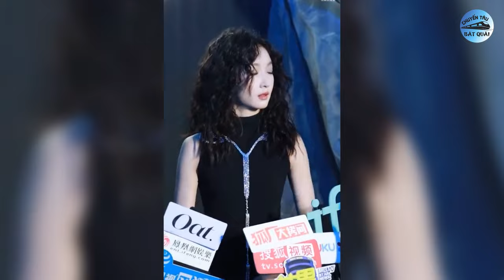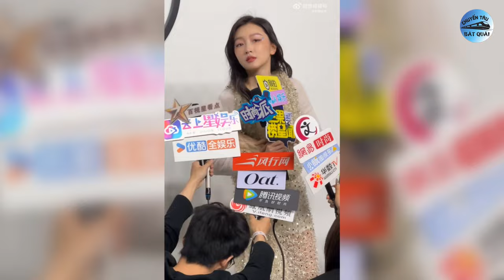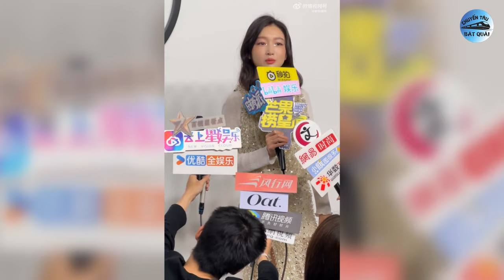Bạn trai Bạch Lộc nhận chỉ trích bào tiền, Triệu Lộ Tư khả ái, Ngu Thư Hân tinh nghịch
1. Vừa thông báo tổ chức concert, Vương Hạc Đệ nhận chỉ trích 'bào tiền' người hâm mộ.
Mới đây, studio của Vương Hạc Đệ xác nhận anh sẽ tổ chức buổi concert tại Băng Cốc (Thái Lan) vào ngày 28/12. Ngoài ra, bảng giá vé buổi concert này cũng đã được tiết lộ với con số dao động từ 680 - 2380 tệ (khoảng 2,4 - 8,3 triệu đồng). Do đó, nhiều cư dân mạng xứ Trung đã tranh cãi nảy lửa trước giá vé concert của Vương Hạc Đệ, cũng có không ít người chê anh “ngáo giá” và chỉ giỏi “bào tiền” người hâm mộ.
2. Tứ tiểu hoa 95 phù hợp với tạo hình cổ trang: Triệu Lộ Tư vẫn thua mỹ nhân này.
Cổ trang là thể loại phim rất được yêu thích của màn ảnh Hoa ngữ. Hàng năm, có đến hàng nghìn bộ phim thuộc thể loại này được sản xuất và lên sóng. Tuy nhiên, không phải bất cứ diễn viên nào cũng phù hợp với tạo hình này. Theo netizen, Triệu Lộ Tư, Ngu Thư Hân, Châu Dã và Điền Hi Vi là những tiểu hoa 95 phù hợp nhất với tạo hình này.
3. 1 sao nữ hạng A xấu tính đến mức bắt cả đoàn phim cạo trọc đầu giống mình, quyền lực cỡ nào mà không ai dám phản kháng?
Theo Sohu, Châu Đông Vũ là một cái tên gây tranh cãi trong giới giải trí Hoa ngữ. Khán giả ở đất nước tỷ dân vừa tự hào khâm phục nhưng cũng nghi ngờ và mỉa mai cô. Thậm chí, Châu Đông Vũ còn nhiều năm lọt top Minh tinh bị ghét nhất nhưng sự nghiệp của ngôi sao sinh năm 1992 này vẫn cứ nở rộ.
Theo chia sẻ của chính Châu Đông Vũ, trong quá trình hóa thân vào nhân vật, cô buồn và xấu hổ khi phải cạo tóc. Do đó, cô muốn mọi người đồng hành với mình để nữ diễn viên bớt "cô độc". Thậm chí, nữ nhân viên chuẩn bị kết hôn cũng bị yêu cầu cạo trọc. Khi trả lời phỏng vấn, ngôi sao 32 tuổi còn tỏ thái độ thản nhiên, khẳng định nếu như các nhân viên không chiều theo ý mình, cô sẽ sử dụng quyền lực của đạo diễn bắt ép họ phải làm theo.